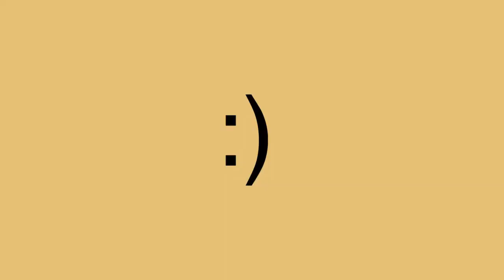MEU PAI NARROU A MINHA MAQUIAGEM 😂 | Mel Moraes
FALA AI AMORES, TUDO BEM COM VOCÊS??

Bom gente no vídeo de hoje meu PAI NARROU a minha MAKE, ficou super engraçado kkk. Espero que gostem!!

➥EQUIPAMENTOS DE GRAVAÇÃO E EDIÇÃO:
Câmera: Iphone 8 Plus
Editor: Wondershare Filmora 9
Capa do vídeo: Picsart;

Obrigado por ler a descrição e lave bem as mãos ❤️